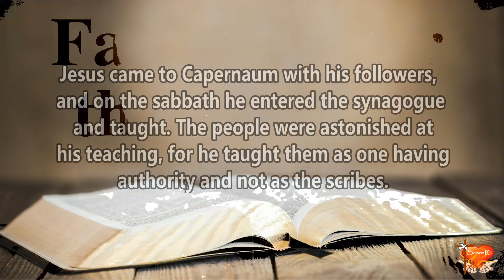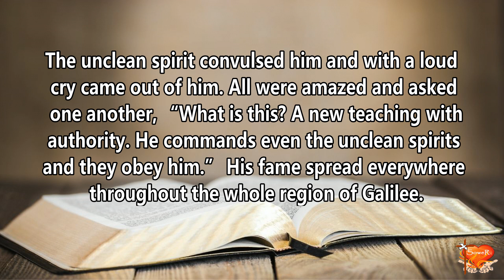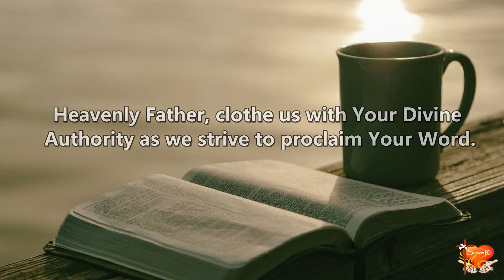Gospel for Today | January 10, 2023